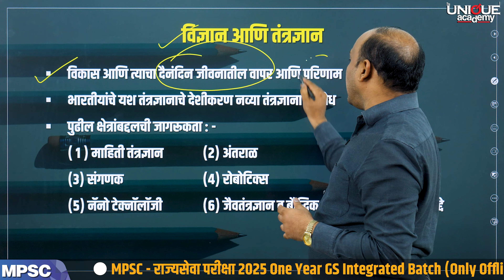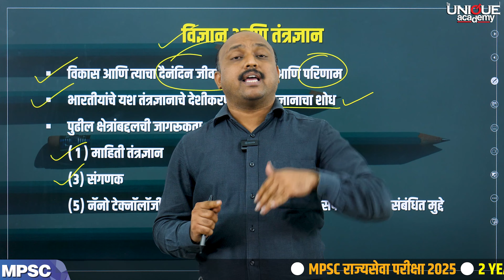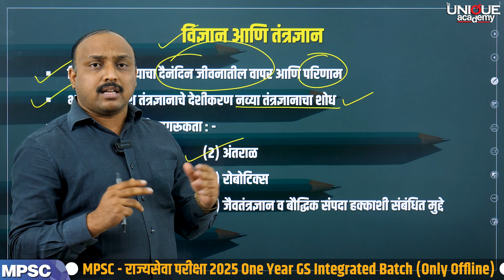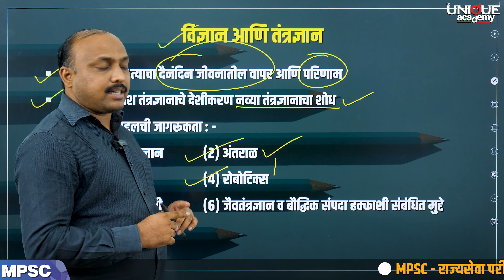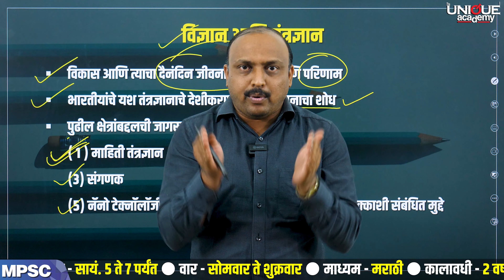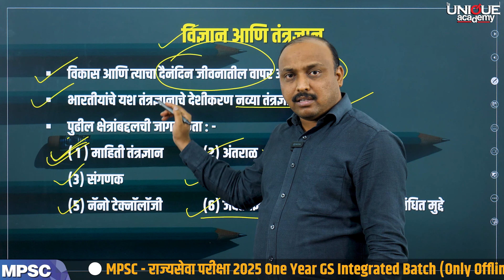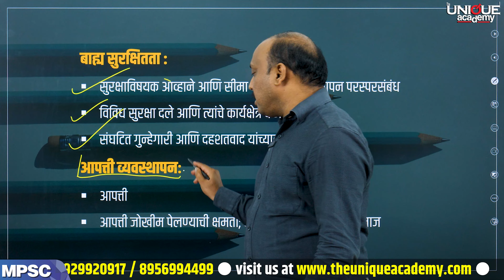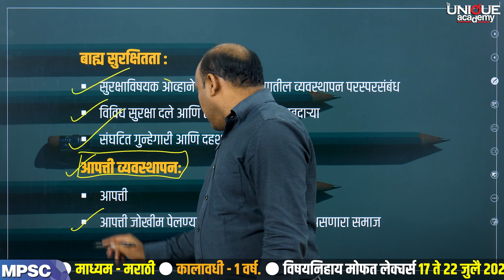MPSC राज्यसेवा परीक्षा 2025 | अभ्यासक्रम समजून घेतांना... | विज्ञान आणि तंत्रज्ञान | By DINESH TATHE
📚 MPSC राज्यसेवा परीक्षा 2025 - 2 YEARS Integrated Batch. Offline+Online पुर्व+मुख्य+मुलाखत एकत्रित तयारी.

🔘 पदवीकाळातच करा राज्यसेवा परीक्षेची तयारी.

📣 बॅच सुरू - 15 जुलै 2023

🆓 मोफत लेक्चर्स 15 जुलै ते 21 जुलै 2023.

📝 बॅचची वैशिष्ट्ये
✅ दोन वर्षांच्या नियोजनबद्ध बॅचद्वारे राज्यसेवा परीक्षेच्या पूर्व मुख्य व व्यक्तिमत्व चाचणी (मुलाखत) या तिन्ही टप्प्यांचे सर्वांगीण मार्गदर्शन.
✅ पहिल्या वर्षी सामान्य अध्ययनातील इतिहास, भूगोल, राज्यव्यवस्था, अर्थव्यवस्था, विज्ञान-तंत्रज्ञान, नैतिकता या मध्यवर्ती विषयांचे पायाभूत अभ्यासवर्ग, ज्याद्वारे या विषयांचा संकल्पनात्मक पाया मजबूत केला जाईल.
✅ चालू घडामोडींची विशेष तयारी, ज्यात नियमित अभ्यासवर्ग आणि संदर्भ साहित्याचा समावेश असेल.
✅ अद्ययावत संदर्भ-साहित्य (रंगीत डिजिटाइज्ड स्वरूपातही नोट्स)
✅ मराठी, इंग्रजी व गणित या विषयांचा फायदा इतर सर्व परीक्षांसाठी व्हावा हा उद्देश.
✅ व्यक्तिमत्व चाचणीच्या तयारीसाठी पायाभूत मार्गदर्शन, अभिरूप मुलाखतीचे (मॉक इंटरव्ह्यू) आयोजन. यशस्वी विद्यार्थ्यांच्या मुलाखतीचे चित्रण व त्यावर चर्चा.
✅ तज्ज्ञ अभ्यासकांची काही मार्गदर्शनपर सत्रे.
✅ सराव चाचण्यांद्वारे सविस्तर मूल्यांकन, पहिल्या वर्षापासूनच बहुपर्यायी वस्तुनिष्ठ प्रश्न आणि दीर्घोत्तरी प्रश्नांवर आधारित सराव चाचण्या आणि त्याचे चिकित्सक मूल्यांकन.
✅ विद्याथ्यांचे व्यक्तीगत समुपदेशन व त्यांना मार्गदर्शन.

🏬 ऑफलाइन स्थळ - द युनिक अॅकॅडमी, श्रेया चेंबर्स, 1296/682 जोशी वडेवालेच्या मागे, बालगंधर्व चौक, शिवाजीनगर, पुणे.

🎯 MPSC - राज्यसेवा परीक्षा 2025 One Year GS Integrated Batch (Only Offline)

🕰️ वेळ - स. 8 ते 10 वा.
🗓️ वार - सोमवार ते शुक्रवार
🎙️ माध्यम - मराठी

🆓 विषयनिहाय मोफत लेक्चर्स 17 ते 21 जुलै 2023.

🌀 कोर्स समावेश -
🎥 मुलाखत मार्गदर्शन.

🏬 ऑफलाइन स्थळ - द युनिक अॅकॅडमी, गुरुकृपा कॉम्प्लेक्स, 4 था मजला, ज्ञानेश्वर पादुका चौक, शिवाजीनगर, पुणे.